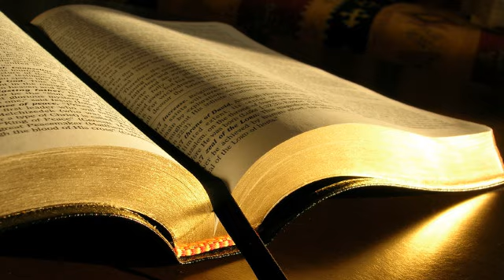Titus Voci # Filipeni 1.12-14 # 03.06.2015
Zidire, seara
Predică, Filipeni 1:12-14, mesaj transmis prin Titus Voci
miercuri, 3 iunie 2015
A aflat toată lumea despre Evanghelia Domnului Isus Hristos. Mulți dintre frați în Domnul auzind de cum s-a purtat Pavel în închisoare, au fost încurajați să fie mai îndrăzneți în vestirea evangheliei.